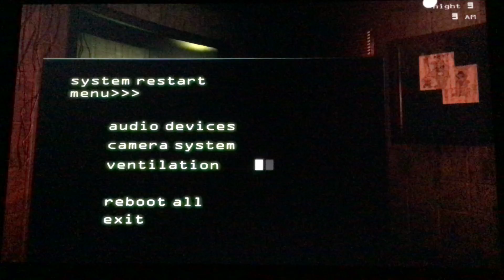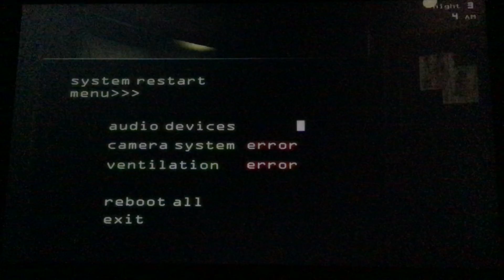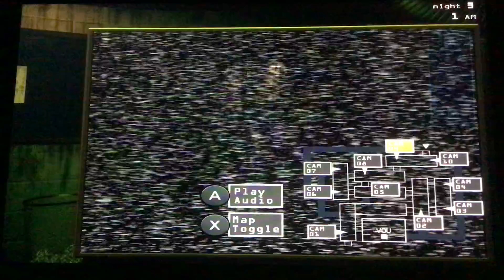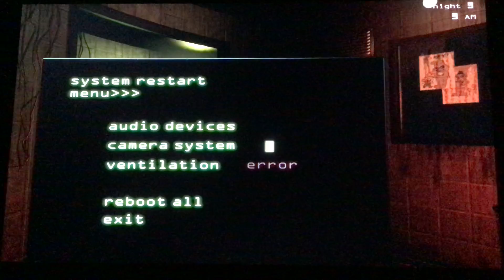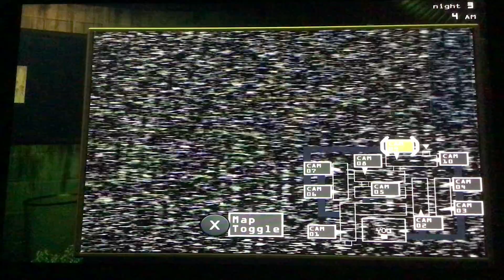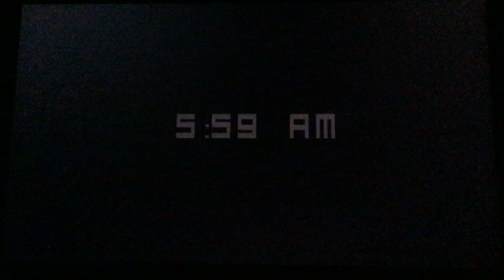FNAF 3 PART 2: THE PHANTOM ARMY